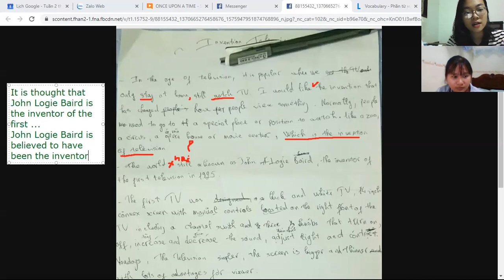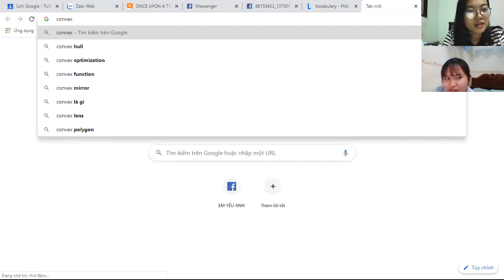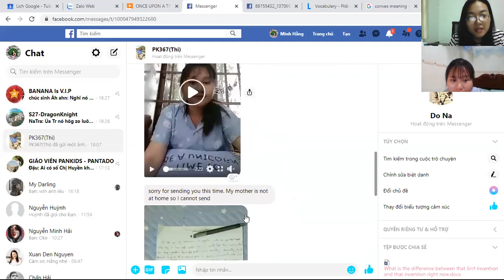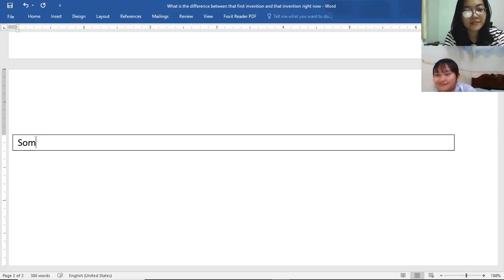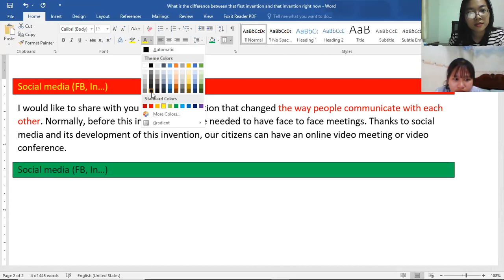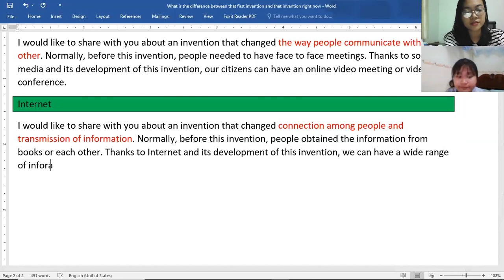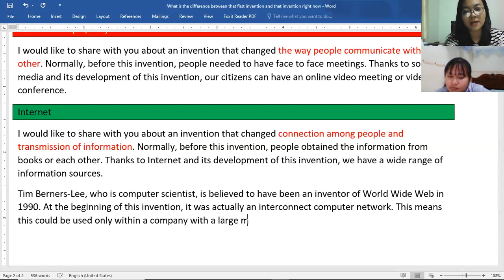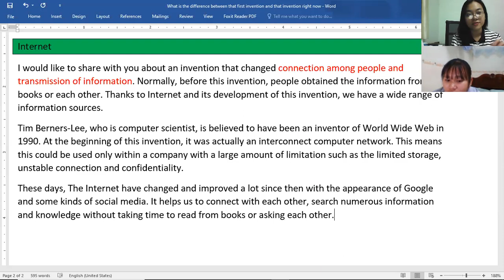PK367 - LV8 - DAY 55